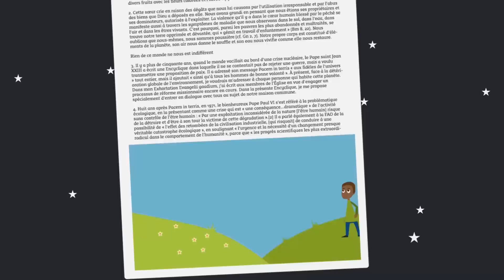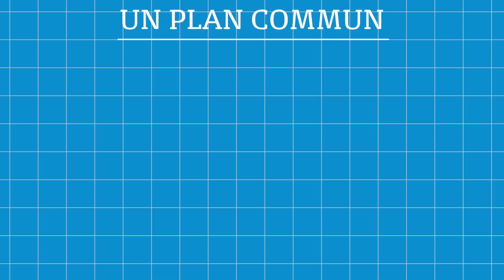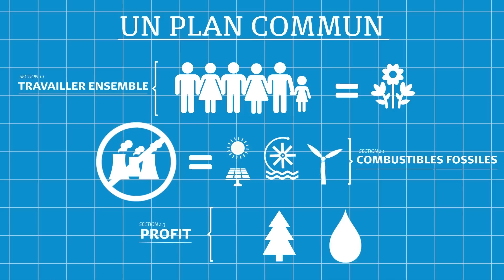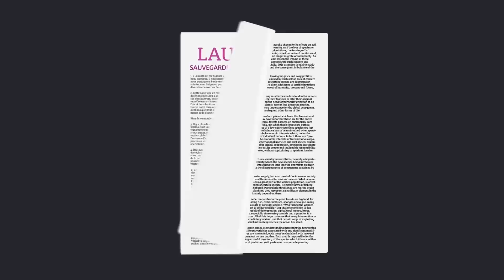Laudato Si': Clip animé pour les jeunes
Le pape François a écrit une lettre à tous les habitants de la planète, nous incitant tous à protéger la Terre, notre maison commune. Dans son encyclique Laudato Si', il nous dit que la Terre est remplie de beautés et de merveilles, mais qu'elle n’a jamais été aussi mal traitée ou négligée qu’au cours des deux derniers siècles.